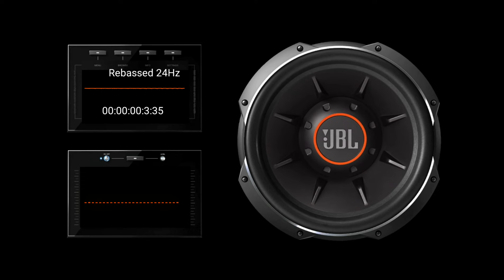Wiz Khalifa - Work Hard Play Hard (Rebassed 24Hz)By Dj Zaky Feat . LowBassLife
Music/Song: Wiz Khalifa - Work Hard Play Hard
level: Rebassed (24Hz)
Music/Song : Wiz Khalifa - Work Hard Play Hard (Rebassed 24H)By Dj Zaky Feat . LowBassLife

Best Experience  : Audio System With Subwoofer (Car Or Home System)
warnning : if you like hard bass put full volume
I Do Not Claim  Eny Money From This Music
plz leave a like sub put the bell on and  hope you enjoy it every one
[I DOT COPY THIS MUSIC
PLZ NO COPYRIGHT,COPYSTRIKE,DEMONITIZE]

I Do Not Claim Eny Money From This Video

I work On That Song At Least 2 Days I Have proof Of My Work I Dident Stoll/claim From Others

Original Song Posted By : Wiz Khalifa
Original Song : Wiz Khalifa - Work Hard Play Hard
Rebassed : Wiz Khalifa - Work Hard Play Hard (Rebassed 24H)By Dj Zaky Feat . LowBassLife
Rebassed By: Dj Zaky Ft . @lowbasslife
Song/Music : Quality Max Mp3 320 Bit Rate

Make Sure To be  Warned Check The Music Song On Audacity To See If Ther Is Eny Cliping Or Destrosion By Our Own Risk If Eny Damage On Subwoofer Or Amplifire Or In Your ears Its Not My mistake
if The Song dosent Play correctly Let Me Know I will fix it if the song has low volume let me know